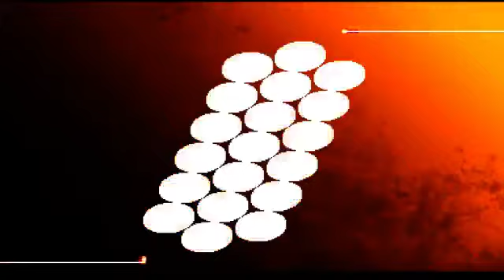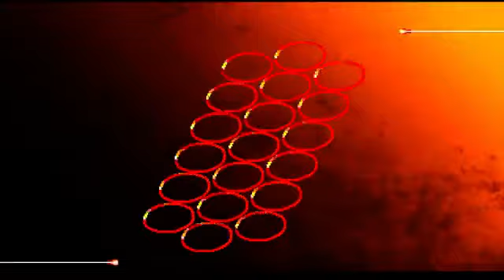Suplex City Limits Ep. 170